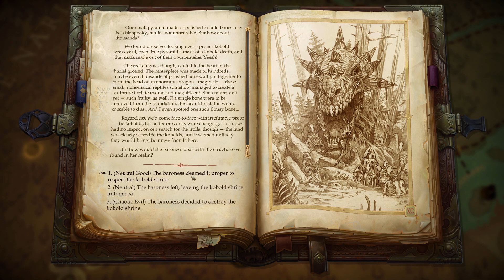Pathfinder: Kingmaker - 027 - Swampy Surroundings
A kobold trail leading to ... a bizarre edifice. Then down to the Swamp Witch's hut. So much swamp.